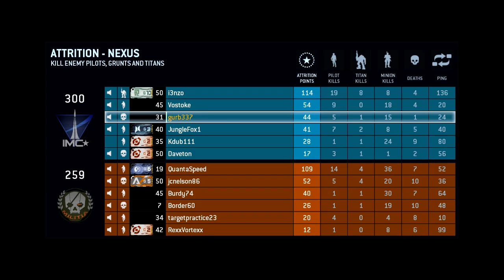Let's Play: Titanfall Part 1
PC Specs:
Case: Cooler Master 932
Cooler: Noctua NH-D14
Graphics: Gigabyte GTX 780 OC
Ram: G.Skill 16 GB DDR3-1600MHz
SDD: Samsung 840 EVO 250GB
HDD: Seagate Barracuda 3TB 7200RPM
OS 7 Home Premium 64 Bit

Suggestions, Comments, Likes and Subscriptions are all very much appreciated.